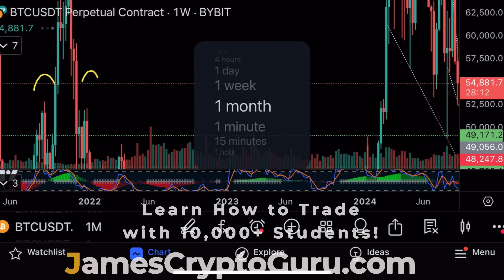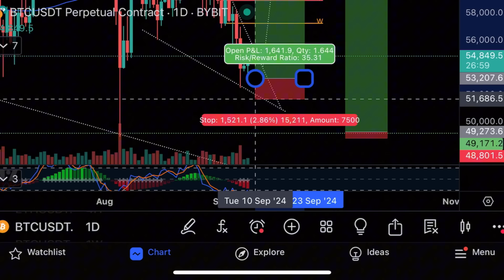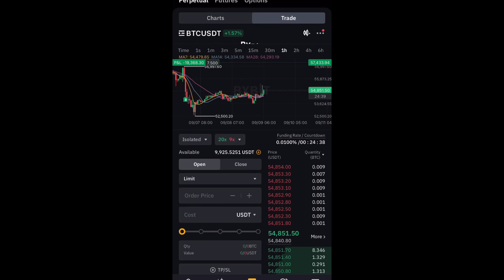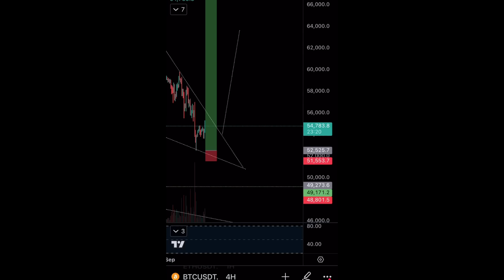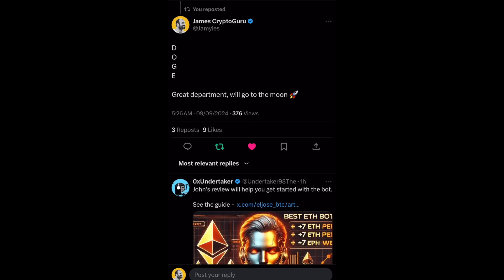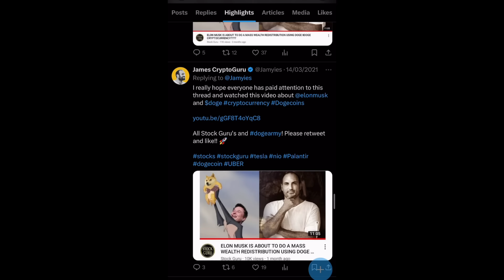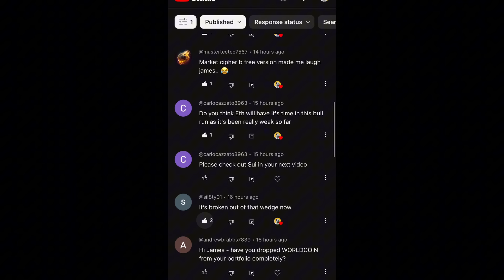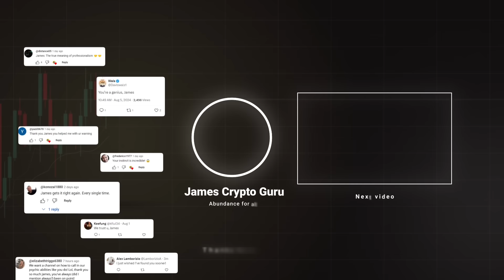BITCOIN BREAKS ABOVE $55,000! URGENT ELON & DOGE ALERT (DONT MISS THIS) 🚨 🚨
bitcon technical analysis

🥇 Bybit: $60,000 bonus!